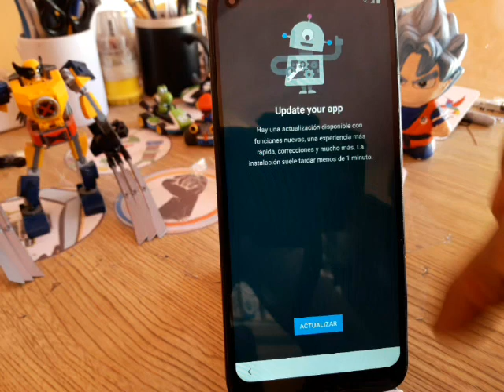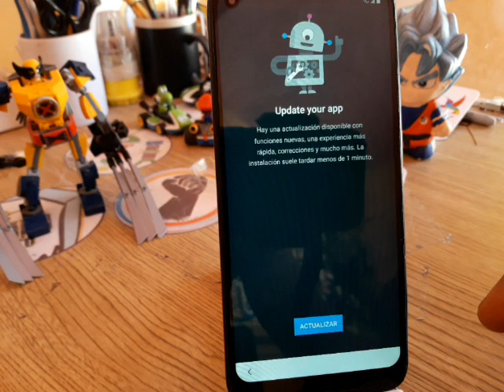quiero quitar cuenta google y sale que youtube esta desactualizado / solucion